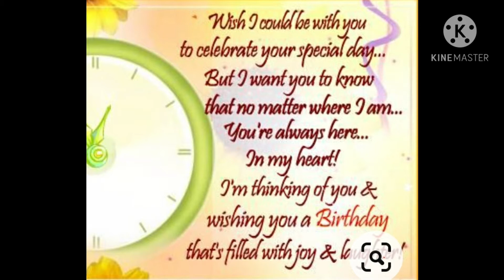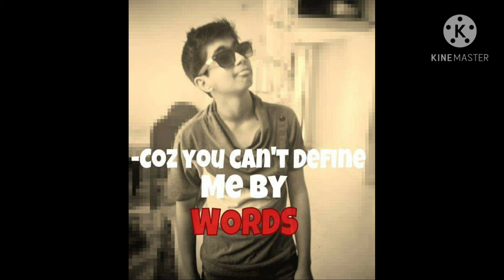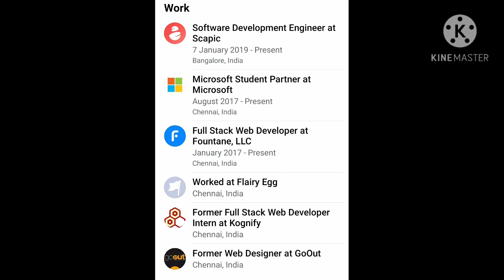Happy Birthday Lokesh!